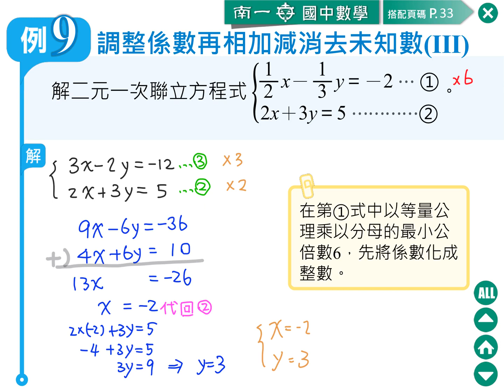21 調整係數解二元一次聯立方程式 (2) 例題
想看更多教學影片？歡迎進入「均一教育平台」